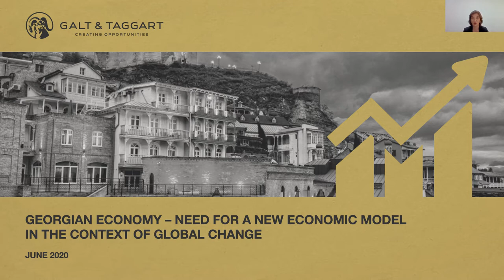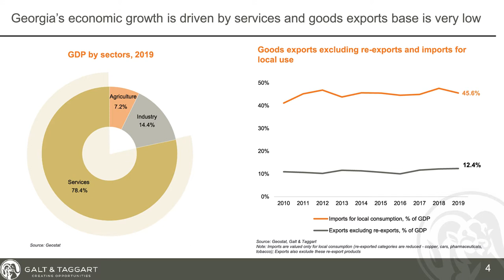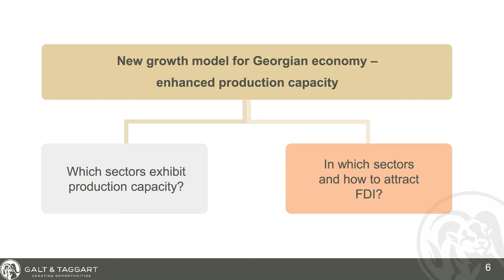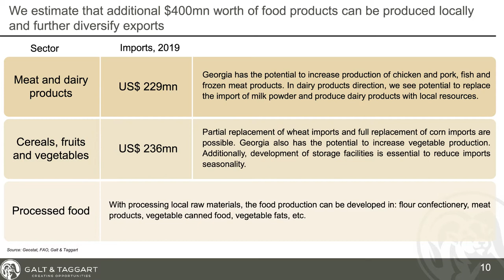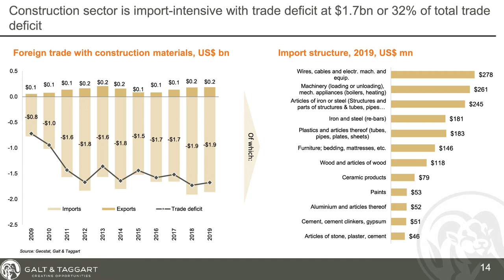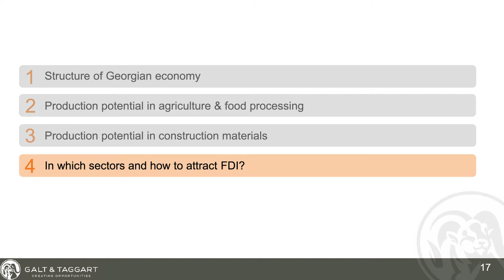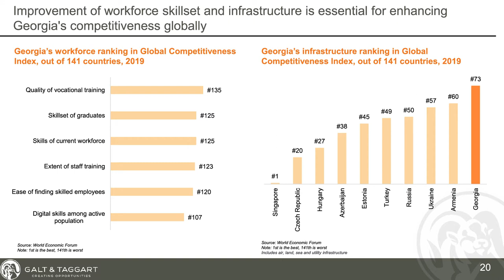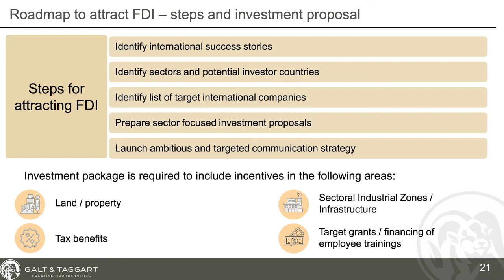Georgian Economy – Need for a New Economic Model